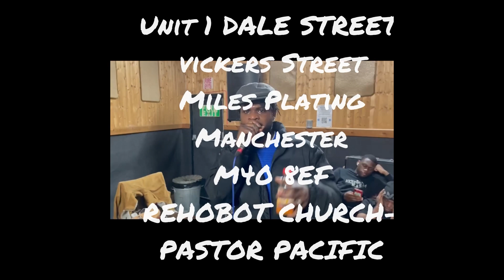S-MBENZA MATANGA 100% MOTIVATION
TO LELA ELONGO NA FAMILLE MBENZA.